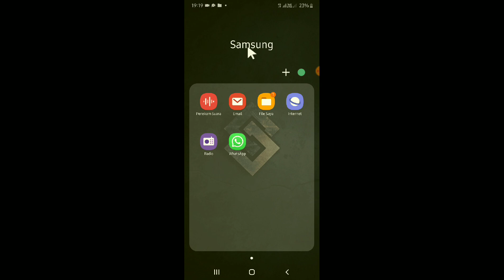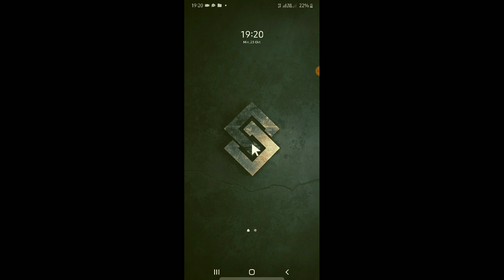cara mengeluarkan teman dari grup WhatsApp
p Halo teman-teman bertemu lagi dengan saya kali ini saya mau berbagi yaitu tentang WhatsApp nah yang akan saya bahas adalah mengenai bagaimana cara mengeluarkan teman dari grup WhatsApp

untuk teman-teman pengguna Whatsapp yang mau mengeluarkan peserta dari grup WhatsApp semoga bisa menyewa tips dari saya yang dijamin sangat mudah cepat dan dapat dipahami ya teman-teman

sekian tutorial dari saya ikuti terus video saya berikutnya agar kalian tidak ketinggalan seputar informasi Android lainnya sekian dan terima kasih